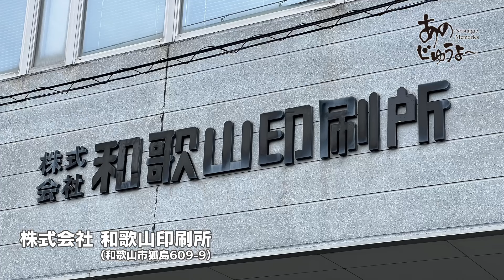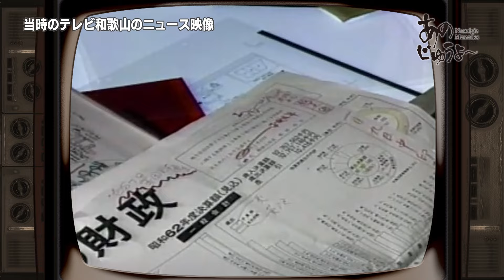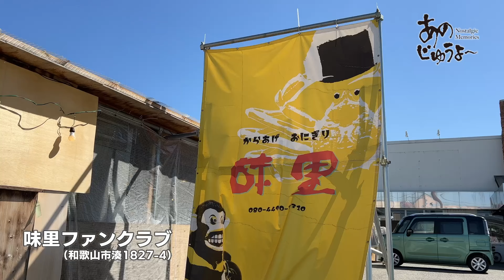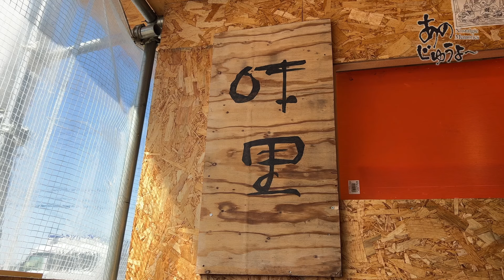あのじゅうよ〜 第99回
テレビ和歌山 毎週土曜日午後6時15分〜の放送
2024年4月20日放送分